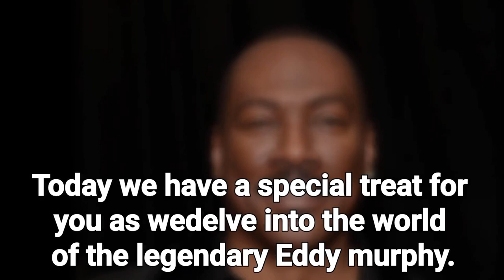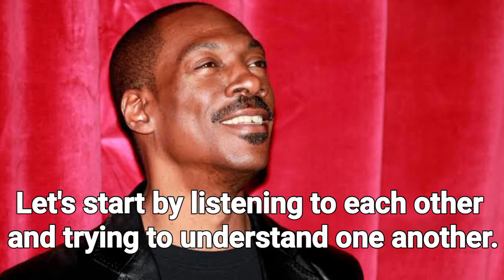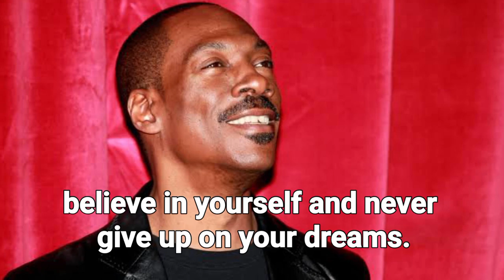Eddie Murphy: A Comedy Maestro's Journey to Laughter and Legacy | Inspiring Wisdom and Hilarious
Amazon.com

Eddie Murphy: A Comedy Maestro's Journey to Laughter and Legacy | Inspiring Wisdom and Hilarious Moments"

Description:
🎤 Dive into the extraordinary world of Eddie Murphy, where comedy meets wisdom and laughter is the greatest gift. From iconic movie roles to insightful quotes, join us on a journey through Eddie's remarkable career. Discover the man behind the laughs, his take on success, and his influence on society. 🌟 Don't miss this captivating exploration of a comedic genius and his timeless impact!

Remember to tailor your video content to address these potential user questions and searches to enhance discoverability and engagement.